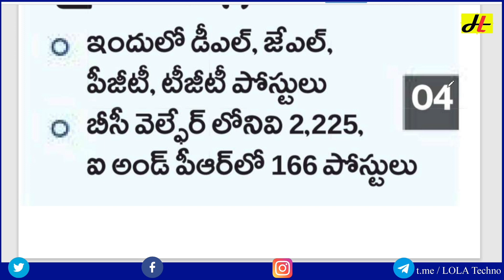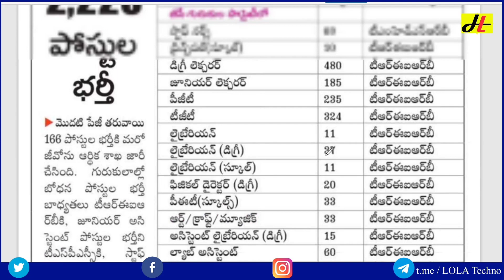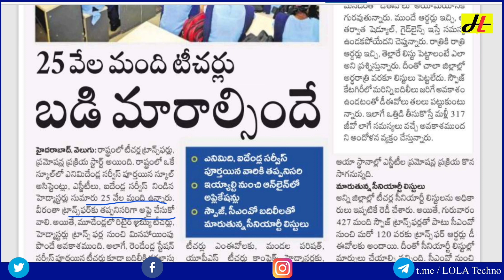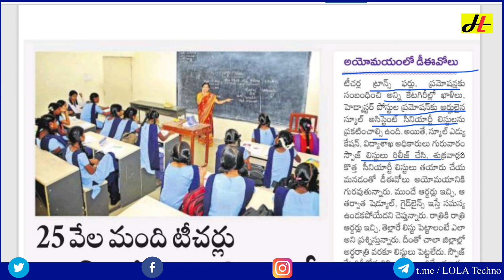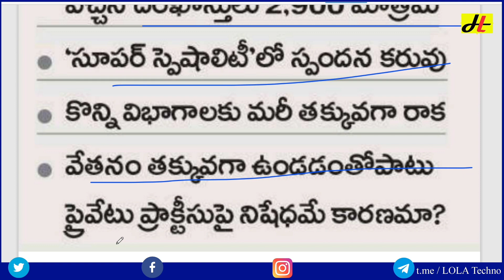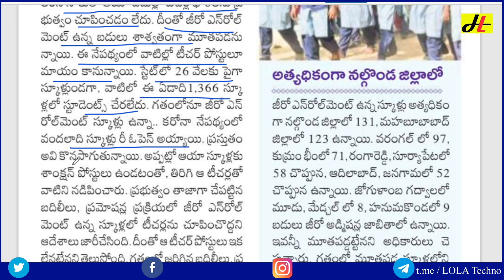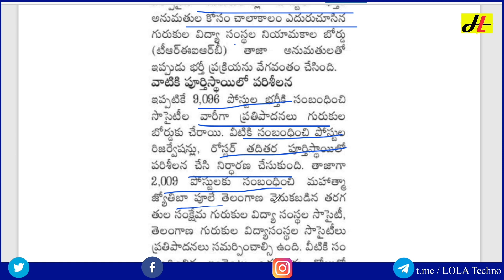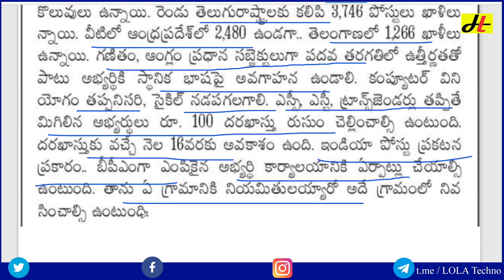40,000 మంది టీచర్ల బదిలీ!